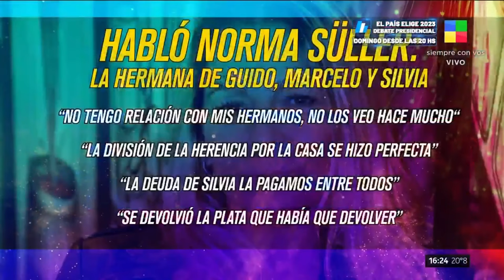😨Sigue el ESCÁNDALO entre la "familia" Süller